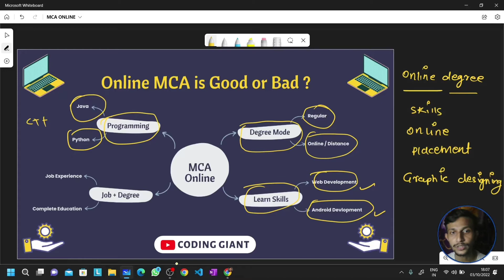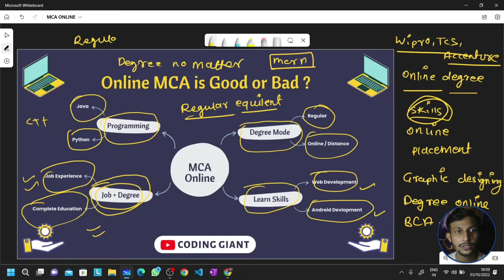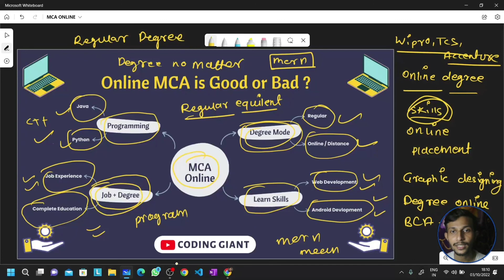Is Online MCA Good or Bad ? Is Online MCA Worth it or not ? Coding Giant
Hello Guys today in this video I will explain you about the Online MCA. Is Online MCA is Good or Bad I will explain you about Online MCA according to based on my research and in the end of the video you will be very clear about Online MCA that Online MCA is Worth it or not.